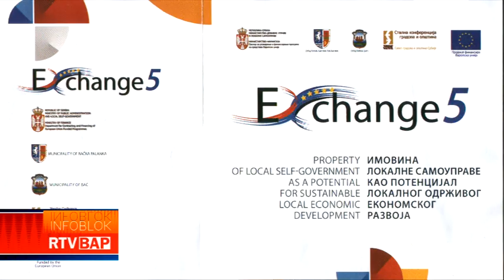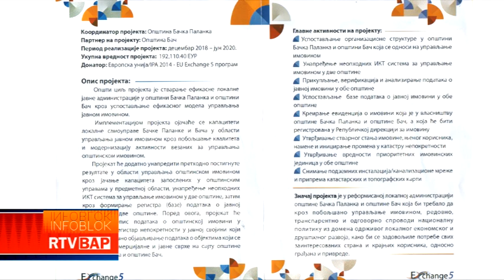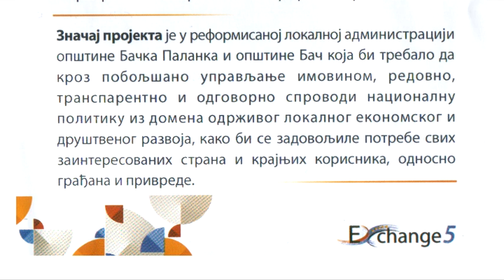RTV BAP REALIZACIJA PROJEKTA EXCHANGE 5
TELEVIZIJA BACKA PALANKA REALIZACIJA PROJEKTA EXCHANGE  5